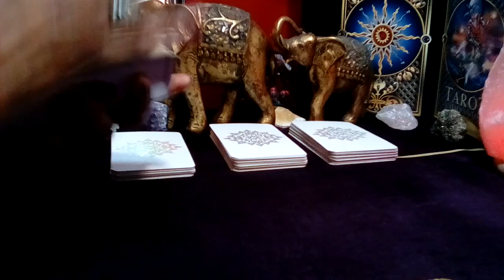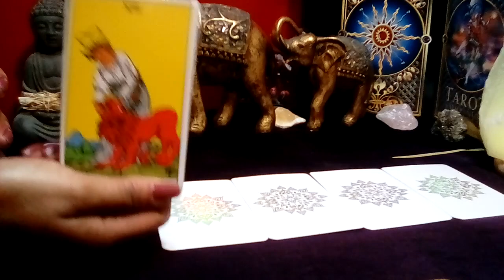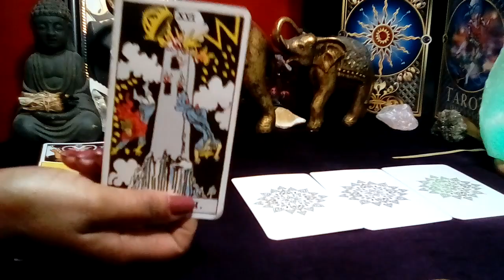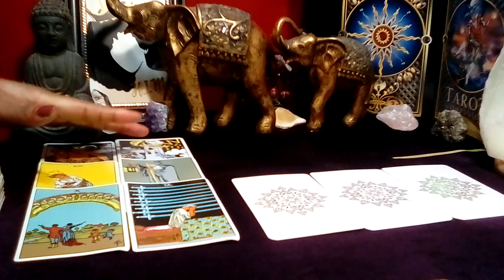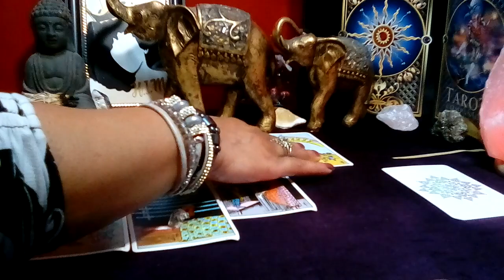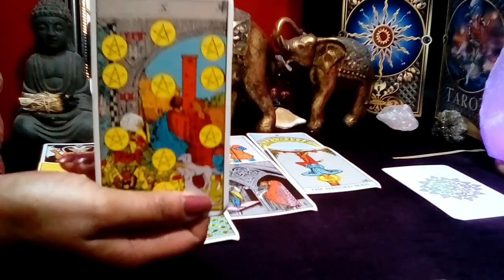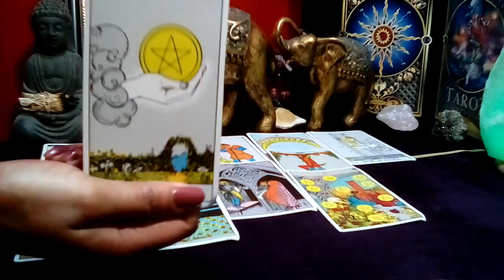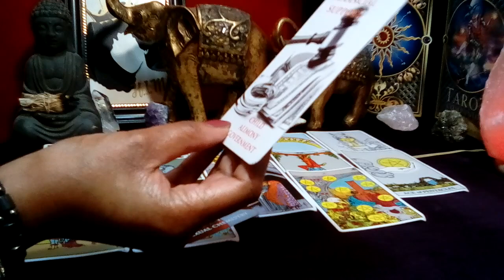PISCES! ❤ "You Need To Know This Right Now! DON'T BE SCARED OF THIS GOODNESS!" (07-08) DEC 2023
Pisces December 2023 Tarot Love Reading

Decks Used:
Cosmic Tarot
Crystal Visions
The Pictorial Key
Rider-Waite Tarot